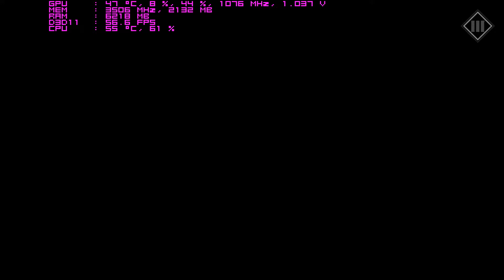Mafia III - Testing out the new patch - 60fps GTX 970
I used mostly high settings, some medium to get the best experience. I've seen gameplay anywhere from 37-60 fps without the typical overclock I usually use. On my next video I'm going to go thru the different settings and graphic options and see how different the game can look.